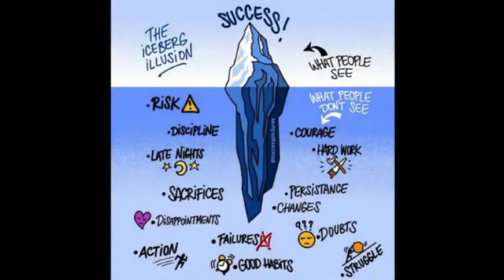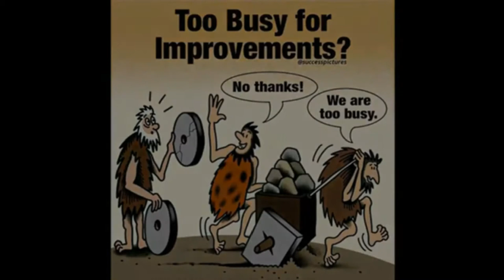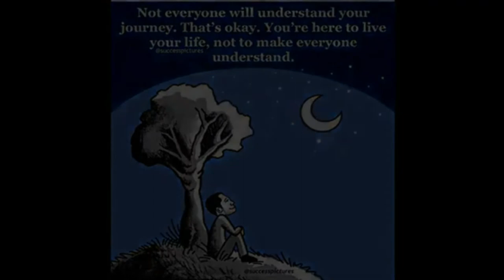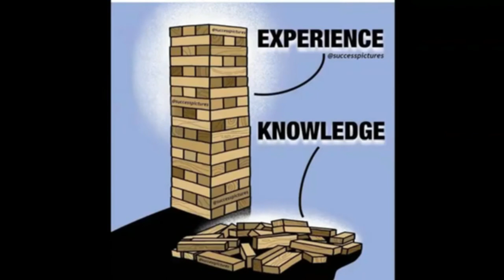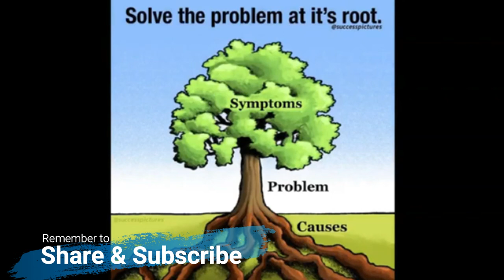Motivational Pictures With Deep Meaning Part 6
Slides of motivational pictures with deep meaning.

Credits to Inspired Lion